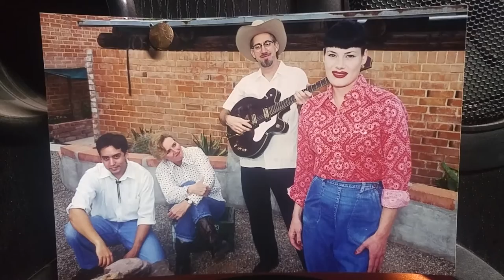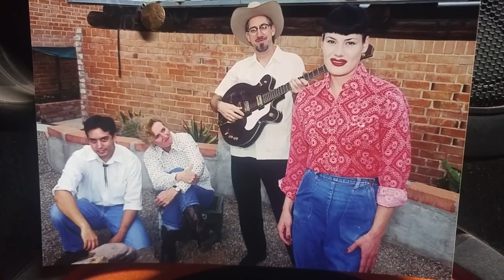Ruth Wilson - Vale of Tears